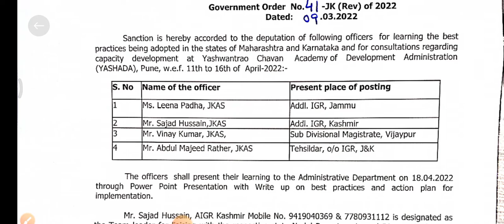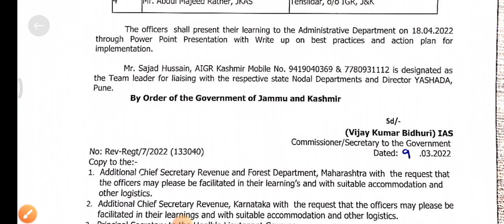jkssb new notice. government of jammu And Kashmir new notice. today jkssb update. ‎@FEB-Govt. jobs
jkssb update jkssb update
jkssb new notice
jkssb fresh recruitment
jkssb today update